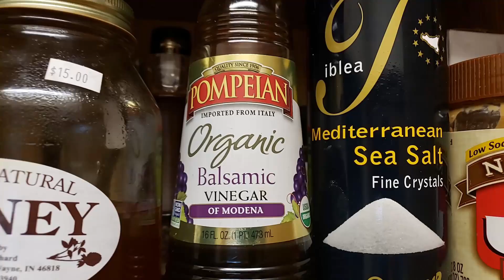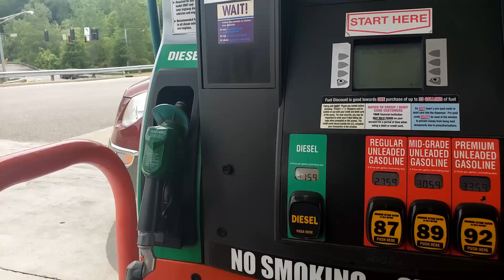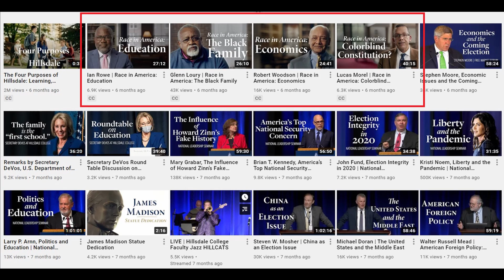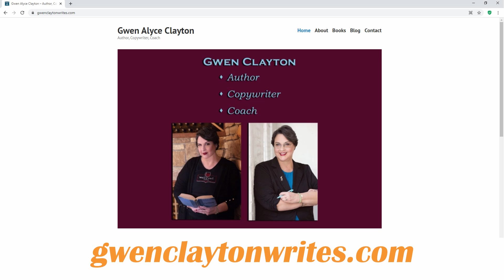Diversity is the fuel of the mainstream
I don’t want to be honey and I don’t want to be vinegar … and I certainly don’t want to come across as salty, so how do I effectively catch flies?

I’m author Gwen Alyce Clayton. I’m a disabled Pagan woman with a degree in public administration, and I understand diversity programs from an administrative point of view. My goal in creating the Rivervine YouTube channel is to have a smooth running mainstream where all drivers and vehicles participate freely and equally.

Although there is a time and place for sweet talk or acidic agitation, what I want to do right now is have a genuine, authentic conversation and flesh out the details.

So instead of honey or vinegar, think of this more like…87 octane gasoline.

You don’t need the fancy high-octane petrol just to get your vehicle moving on the road. You just need fuel.

Every person is a vehicle. A unique vehicle. Each vehicle wants to participate in the mainstream of traffic. They want to go at their own pace. Some vehicles are white. Others are black. Some are vintage. Others just drove off the showroom floor. Some have the Christian fish symbols in their windows. Others have the COEXIST bumper sticker. Some have disabled-person license plates. Others may be from another state or country.

As long as the vehicle is in operable order, and the driver knows how to operate it, they have a right to freely traverse in the mainstream of traffic.

The problem, though, is getting into the mainstream from the onramp. If the cars already in traffic don’t let you in, you’re forced to stop in the breakdown lane, making it even more difficult to come up to speed when the opportunity does arrive. And if you’re on a cloverleaf freeway, you could end up going back the direction you came from.

The U.S. population is increasing. As more people are born in this country, and medical advances allow people to survive until later in life, albeit perhaps with permanent disabilities. Plus, people continue to immigrate here from other countries. So obviously, the population is going to diversify. Those people want to live their lives with the same liberties and open freedom to express their religious beliefs and family structures as the mainstream that came before. They want to succeed. They want leaders in business and government to look like them and share their lived experiences.

Honestly, folks, I don’t know why diversity is such a hot-button issue. It really isn’t that hard to figure out. All you have to do is expand your circle of who you hang around to include people who don’t look like you or pray like you or have the same family structure as you, etc. Get to know, like and trust people who are different from you, and then when you notice they need a helping hand, reach out for them. Easy peasy.

Heather MacDonald, “Diversity Delusion”

Books by Gwen Alyce Clayton